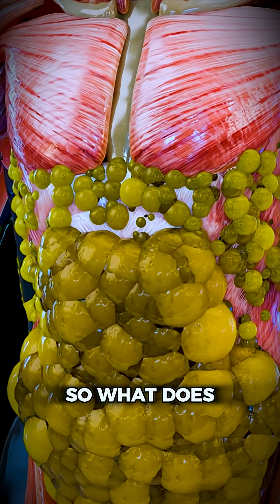The Forgotten Code to Boost Your Metabolism (Backed by Nobel Prize Science)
What if everything you know about metabolism… is missing one ancient secret? 🧬
This isn’t about superfoods or brutal workouts. It’s a forgotten biological code that science is only now beginning to unlock—your circadian rhythm.

In this video, you’ll discover:
✅ Why a 2017 Nobel Prize proved your body’s internal clock controls fat-burning cells
✅ How studies in Cell Metabolism reveal that when you eat is as important as what you eat
✅ The simple daily steps—like morning light and meal timing—that can reset your metabolism naturally

This isn’t a hack. It’s how your body was designed to thrive. 🌅
Align with nature’s rhythm and watch energy rise, fat melt, and health transform.